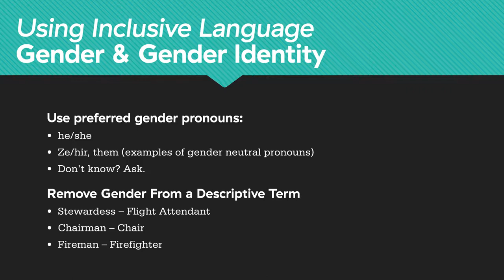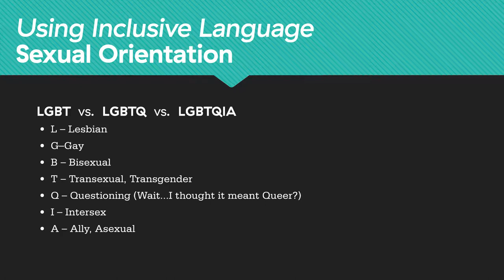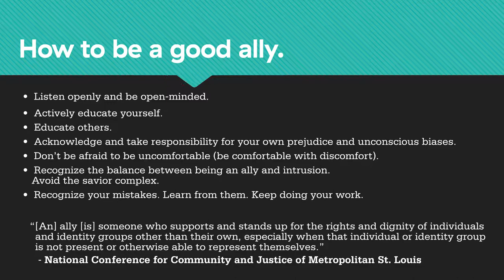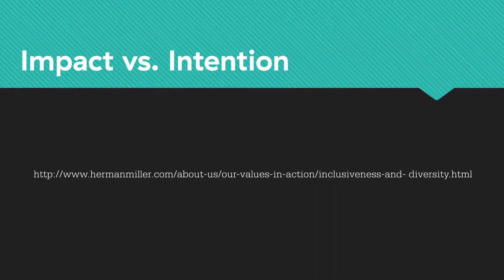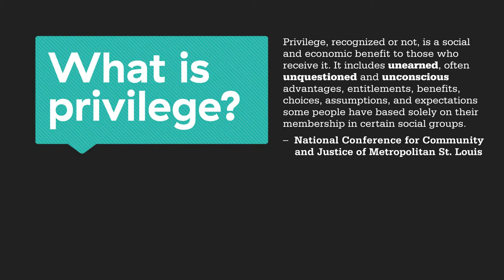Part Four: Gender identity | AIGA Diversity & Inclusion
Acknowledging diverse sexual orientations mindfully. The role of allies. Privilege comes in many shapes and forms.